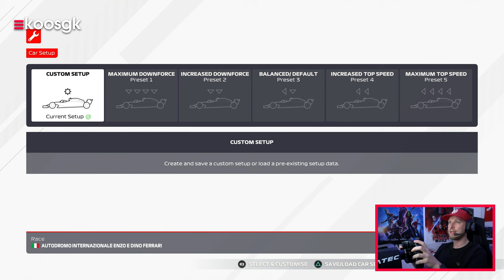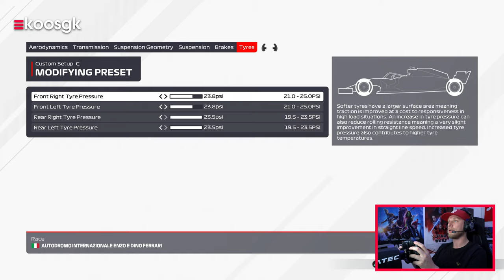F1 2021 Imola Setup & Race 🇮🇹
Het is raceweekend en deze zondag staat daar een geweldige baan op ons te wachten. In deze video deel ik mijn F1 2021 Imola setup voor de Red Bull van Max Verstappen.

Alle F1 2021 gameplay is gecaptured op de PS5 in de quality mode gespeeld met een Fanatec CSL Elite wheelset en geupload in 4K 60 fps.

We zijn altijd op zoek naar nieuw racetalent. Mocht je mee willen doen aan onze F1 2022 League, dan hebben we nog wel wat plaatsen beschikbaar. Meld je aan via Discord

Imola GP setup voor F1 2021:

AERODYNAMICS
Front Wing Aero: 8
Rear Wing Aero: 10

TRANSMISSION
Differential Adjustment On Throttle: 100%
Differential Adjustment Off Throttle: 56%

SUSPENSION GEOMETRY
Front Camber: -2.60
Rear Camber: -2.00
Front Toe: 0.10
Rear Toe: 0.20

SUSPENSION
Front Suspension: 1
Rear Suspension: 7
Front Anti-Roll Bar: 1
Rear Anti-Roll Bar: 8
Front Ride Height: 2
Rear Ride Height: 7

BRAKES
Brake Pressure: 100%
Front Brake Bias: 50%

TYRES
Front Right Tyre Pressure: 23.8psi
Front Left Tyre Pressure: 23.8psi
Rear Right Tyre Pressure: 23.5psi
Rear Left Tyre Pressure: 23.5psi

(Bron: Marcel Kiefer)

Hoofdstukken:
0:00 Intro
0:59 Track talk
1:51 Imola setup
2:33 Imola race

► Logitech G PRO X Wireless Headset

► Playseat Challenge